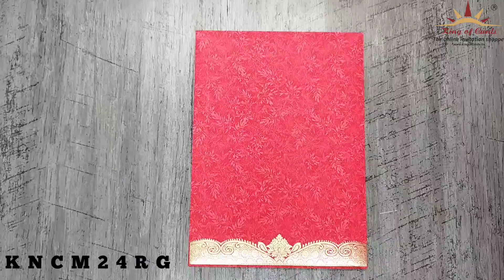Invitation Card - KNCM24RG